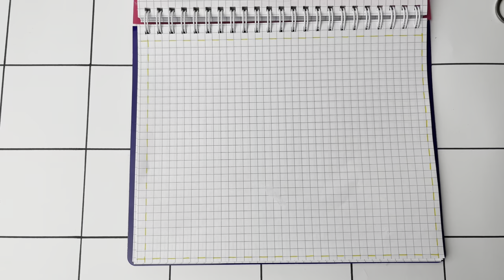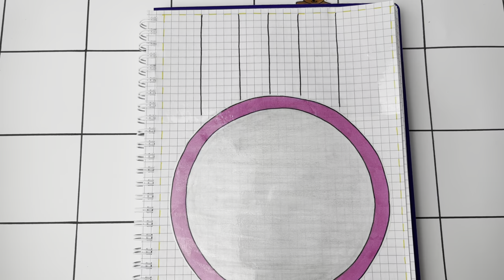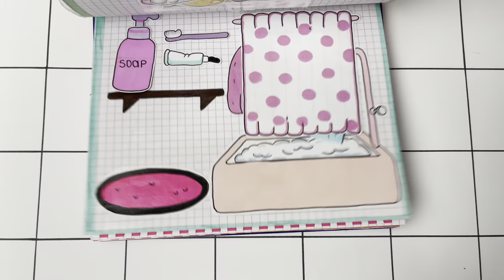[🌸paper diy🌸] Ice cream rolls🍦 아이스크림 롤 asmr 종이놀이